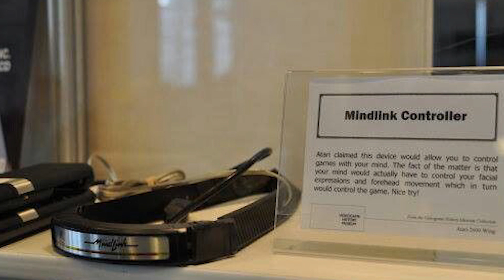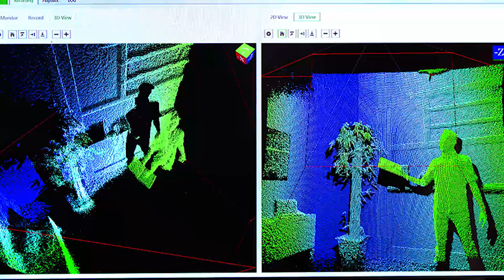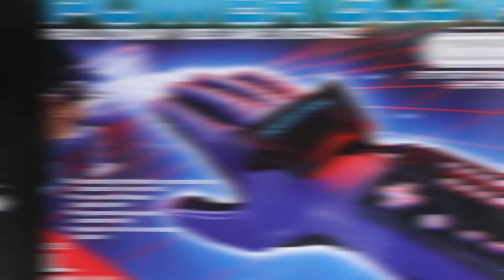Top 10 Worst Video Game Controllers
While the video game industry is barely half a century old, there has been a slew of video game consoles that have passed through our homes, and the homes of generations before us. Some of them ring a bell of nostalgia, others, well, we’d probably rather forget. Today, we’re taking a walk down memory lane and taking a look further at those awful atrocities that call themselves consoles, specifically focusing on one of the biggest reasons why people have disowned them – their controllers. Here’s our list of the top 10 worst video game controllers.

More Videos You Might Like:
TOP 10 GAMING UPLOADS:

Edited By:
Lucy McPhee